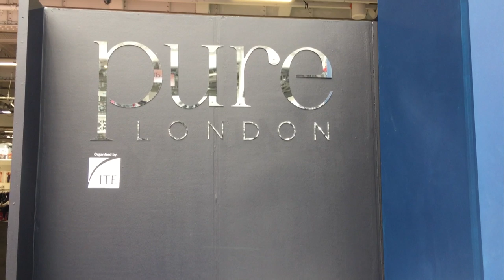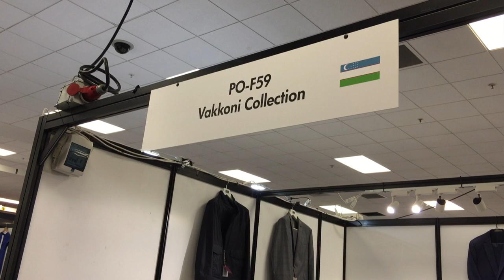Ўзбекистон либослари Лондон мода бозорига кириб келмоқда - BBC Uzbek - BBC Uzbek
Лондонда ўтган Британия ва Европанинг энг йирик “Pure London” мода либослар кўргазма-савдосида Ўзбекистон ўзининг тўқимачилик маҳсулотларини намойиш қилди.

Лондон марказида қарор топган Ўзбекистон павильони ўзбек чеварлари тиккан пайпоқдан тортиб, кўйлагу костюм-шимгача - турфа хил маҳсулотлар билан безалди.

Уларнинг муштарак жиҳати - тоза ўзбек пахтасидан тикилгани.

Ўзбекистон пахта ва тўқимачилик саноати хомашё экспортидан тайёр ва ярим тайёр маҳсулотлар экспортига ўтиш жараёнини якунлаш арафасида.

Лондондаги кўргазмада Ўзбекистоннинг тўқимачилик саноати вакиллари буни яна бир марта намойиш этишди.